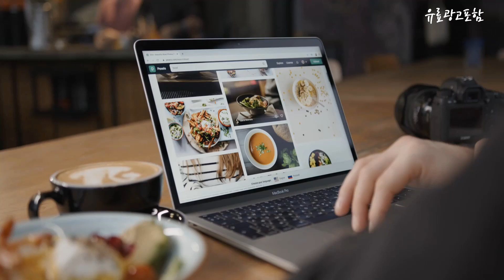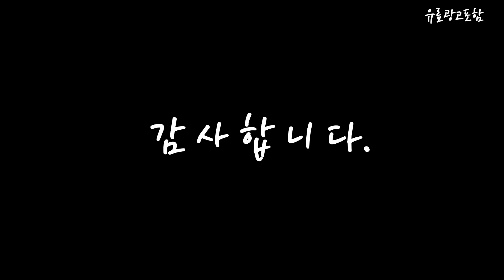한경희두유제조기 Top10!! 요즘 인기있는 한경희두유제조기 구매 가격 평점 후기 비교 총정리!!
❤️❤️❤️ 요즘 인기있는 한경희두유제조기 구매 가격 평점 후기 비교 총정리해 보았어요!! ❤️❤️❤️

[00:06]
10위. 보다조은 이국주 두유제조기 1L BDJ-40 가정용 검은콩두유 [69,900원]

[00:11]
9위. Decdeal 가정용 두유 콩물 죽 이유식 제조기 [35,900원]

[00:17]
8위. #[KT알파쇼핑]한경희 건강식마스터 두유 죽제조기  [158,000원]

[00:22]
7위. 독일 기술 두유제조기 3~5인용 800ML 가정용 미니두유기 [38,900원]

[00:28]
6위. 보다조은 이국주 두유제조기 1L BDJ-40 가정용 검은콩두유 [69,900원]

[00:33]
5위. #[홈쇼핑 완판! 조기매진] 오쿠 아침앤 대용량 두유제조기  [125,490원]

[00:39]
4위. 두유제조기 한경희두유제조기 1200ml 저소음 국산두유제조기 검은콩두유 펄 [75,900원]

[00:45]
3위. 에버홈 오연수두유제조기 검은콩두유 서리태 콩국물 죽제조 대용량 [159,000원]

[00:51]
2위. 한경희 건강식 두유 죽 메이커 HESR-D5000 단일옵션 [110,000원]

[00:56]
1위. 한경희 건강마스터 이유식 두유 스프 죽제조기 HFM-1000 [93,810원]